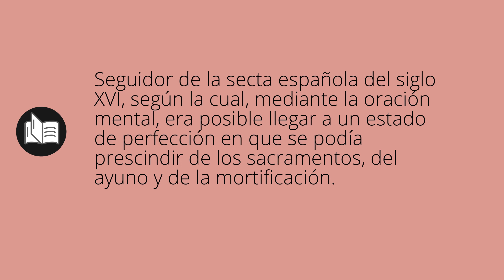Que significa ILUMINADA • iluminada SIGNIFICADO • iluminada DEFINICIÓN • Que es ILUMINADA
Que significa iluminada en español. Cual es el significado y definicion de iluminada. que es iluminada. iluminada definiicon en español. Todos los significados y definiciones del diccionario español.

Diccionario de la RAE (Kindle):
Diccionario de la RAE (Tapa dura):
Diccionario de primaria VOX:
Diccionario Esencial de la Lengua Española:
Diccionario Cambridge Español - Inglés: